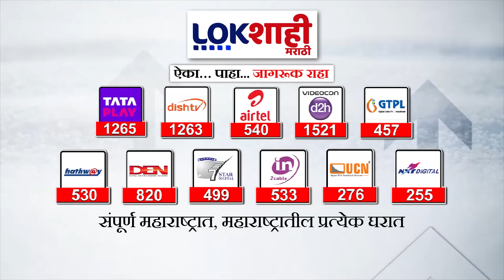CM Eknath Shinde | EVM वरून मुख्यमंत्री शिंदेंचा विरोधकांवर हल्लाबोल | Lokshahi Marathi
eknath shinde
eknath shinde on lawrence bishnoi
eknath shinde on manoj jarange
eknath shinde amravati
eknath shinde interview
eknath shinde interview abp majha